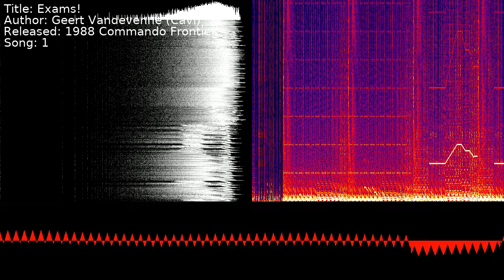Geert Vandevenne (Cavi) - Exams! | Song 1 [C64] [SID]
Title: Exams!
Author: Geert Vandevenne (Cavi)
Released: 1988 Commando Frontier
Song: 1